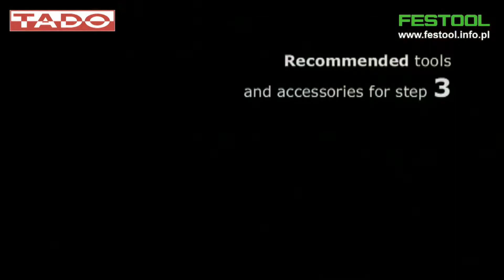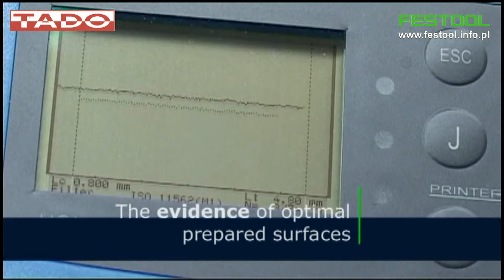FESTOOL SZLIFOWANIE PRZY UŻYCIU LEX2, ETS 150, RO 150 FEQ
Szlifowanie w 4 etapach – przy użyciu szlifierek elektrycznych i pneumatycznych

Festool:
Pneumatyczna szlifierka mimośrodowa LEX 2 150
Elektryczna szlifierka mimośrodowa ETS 150
Przekładniowa szlifierka mimośrodowa ROTEX RO 150 FEQ

Etap 1 – szlifowanie szpachli: szlifowanie zgrubne materiałem Granat P80
Duża intensywność zdzierania i szybki postęp szlifowania dzięki optymalnej
kombinacji szlifierki*, optymalnego suwu szlifującego u ziarnistości materiału
ściernego.

Etap 2 – szlifowanie szpachli: szlifowanie międzyoperacyjne materiałem
Granat P180
Wybrzuszenia i rowki są wskazywane przez kontrolny czarny
kolor.

Etap 3 – szlifowanie szpachli: szlifowanie międzyoperacyjne materiałem
Granat P280
Całkowite usuwanie rowków w drugim etapie szlifowania między
operacyjnego

Etap 4 – szlifowanie wypełnienia: szlifowanie końcowe Granat P400
Drobna
ziarnistość materiału ściernego zapobiega przetarciu. Powierzchnia jest teraz
gotowa do lakierowania

Szukasz więcej narzędzi i elektronarzędzi?

Chcesz obejrzeć narzędzia w realu? Wpadnij do naszego sklepu stacjonarnego🛒:
ul. Trakt Lubelski 414
04-667 Warszawa

Jeśli lubisz myszkować  🐭🐁 w katalogach, kliknij link! Znajdziesz tam 100 000 narzędzi!

TADO -  to Twój sklep z narzędziami!  Oferujemy  ponad 100 000 produktów najlepszych marek w konkurencyjnych cenach. Znajdziesz 🔍u nas narzędzia: Bosch, Festool, Fein, DeWALT, Makita, Rubi, Knipex, Wera, Format, Fortis, Silverline i wiele wiele innych. Zarówno profesjonalista jak i fan majsterkowania nie będzie zawiedziony. Nie zwlekaj skontaktuj ☎📧 się z nami! Czekamy na  Ciebie!